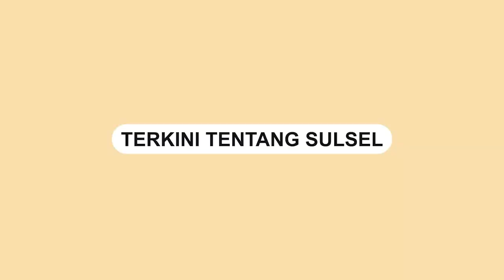Remaja yang Matikan Listrik Masjid Namira Parepare Minta Maaf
Aksi jahil sejumlah remaja yang mematikan lampu masjid saat jemaah tengah menunaikan salat tarwih.

Insiden tersebut terjadi di Masjid Namira Kota Parepare.

Terlihat tiga remaja tampak di dampingi oleh masing-masing orang tuanya meminta maaf.

Mereka meminta maaf atas aksi jahil yang telah mereka lakukan dan menyatakan bahwa mereka sangat menyesal.

Video terkini dan terbaru..